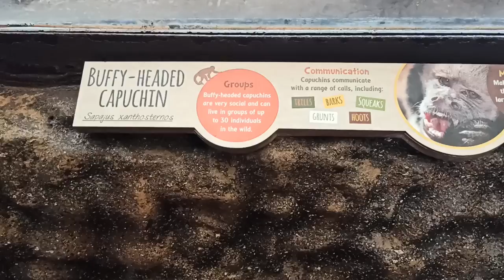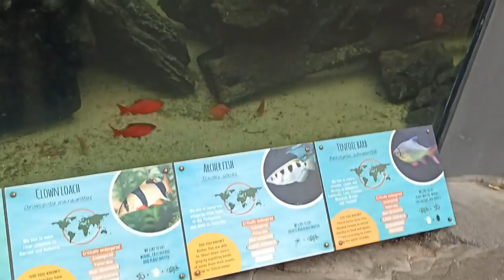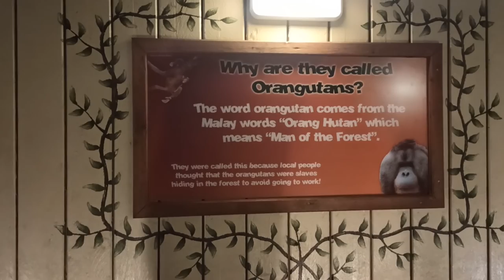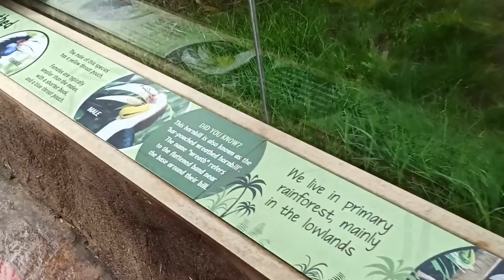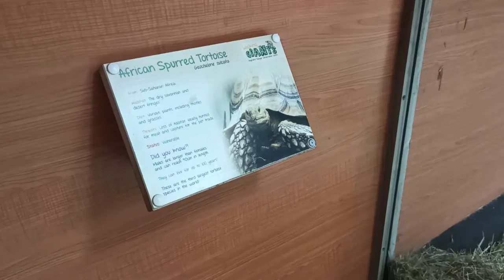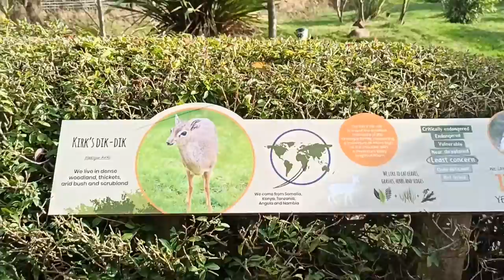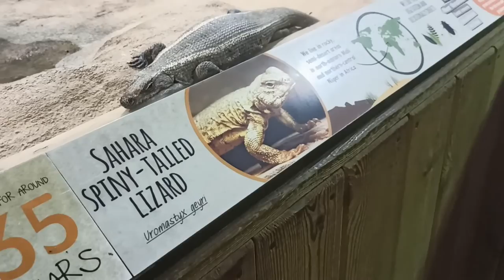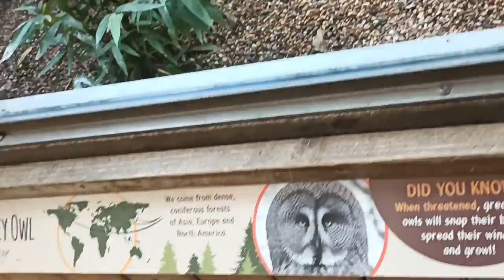COLCHESTER ZOO | Best Zoo in the UK? | October 2022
Join me on my way through the Colchester Zoo! People say that this could easily be the best zoo in the United Kingdom and it definitely doesn't disappoint! There are so many animal species to see like Patagonian Sea Lions, Rhinos, African Elephants, Aldabra Tortoises (the second largest tortoise species in the world!), Tigers, Leopards, Sunbears, and so many more!

Hi guys!
On this channel you'll get an inside in my life.
Cute animals, interesting facts, nature and just everything I feel like sharing with you!